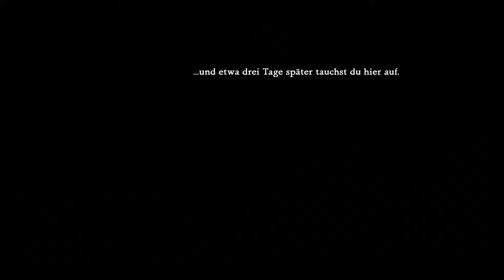Monkey Island 2 SE Walkthrough Xbox 360 [16] (Deutsch) - Auge um Auge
In den Katakomben von Dinky Island begegnet Guybrush einmal mehr seinem Erzfeind LeChuck.